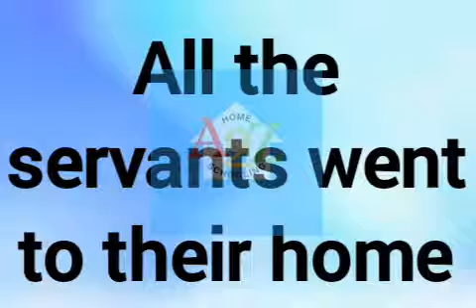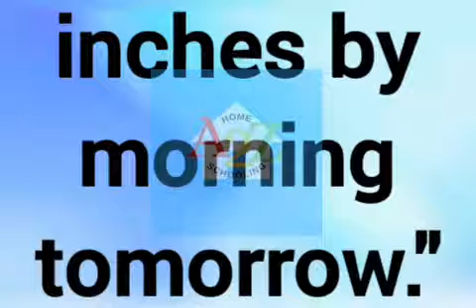Birbal Caught the Thief | Learn English through Stories | Birbal Story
@A2ZHomeSchooling  Birbal Caught the Thief Story Learn English through Stories